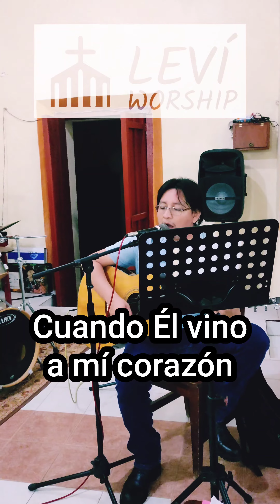Ensayando. Él Vino A Mi Corazón. ♥️🔥🎼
Aprende a tocar 'Él vino a mi corazón', con nuestro tutorial completo del canto: